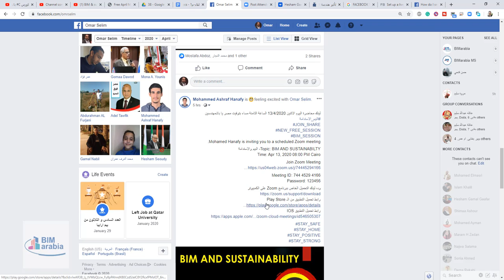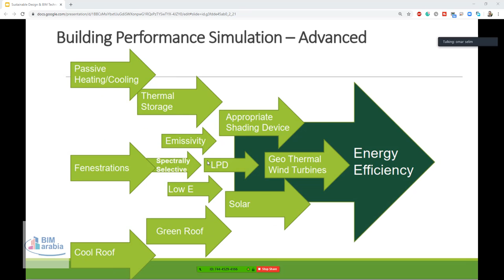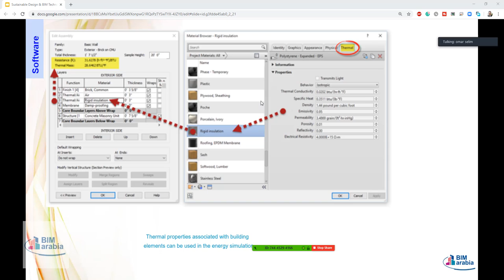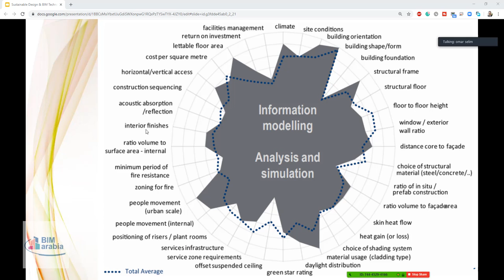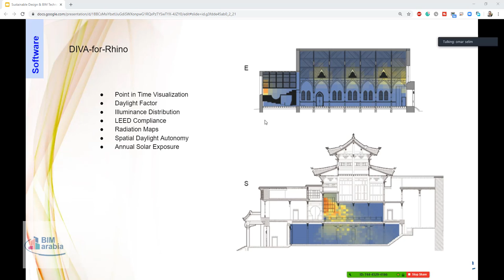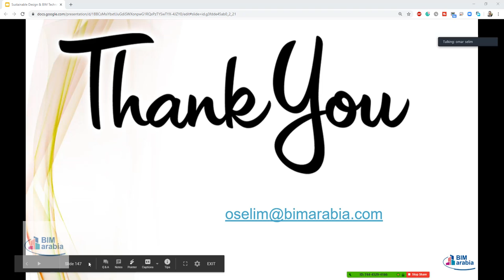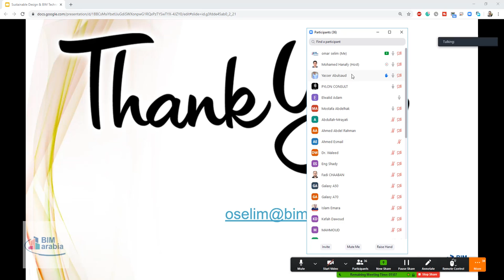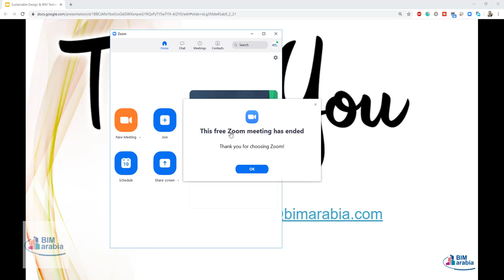محاضرة البيم و الاستدامة 2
bim and sustainability ppt

environmental bim

sustainable construction

bim and energy efficiency

sustainability issues in construction

green bim

bim construction

what is a sustainable building